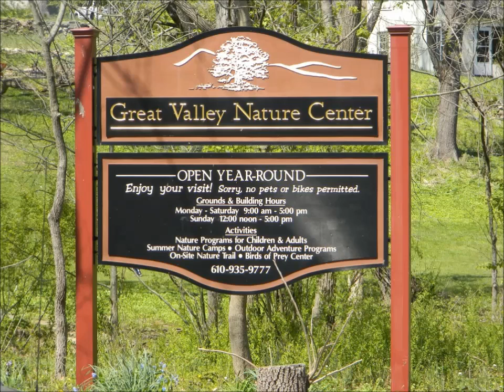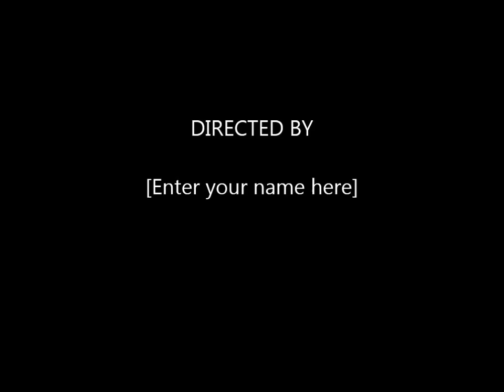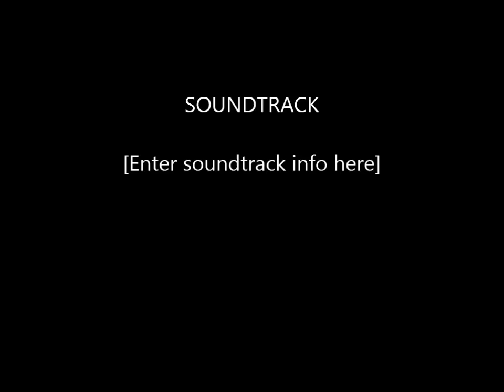Tour the Great Valley Nature Center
This tour will let you view our pond, nature, our Birds of Prey, our Lenape village and more. Enjoy.